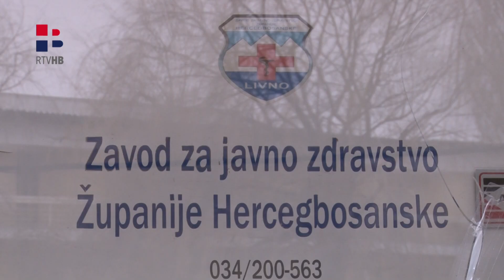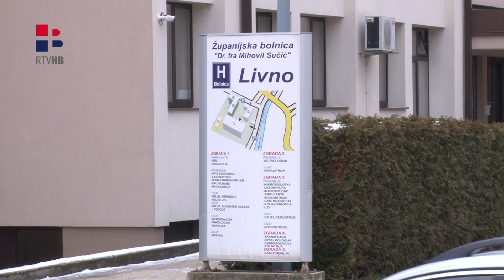RTV HB | U HB županiji povoljna epidemiološka situacija